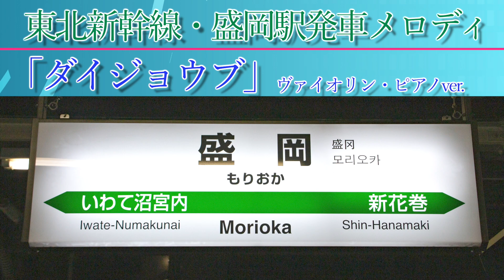【総集編】ヴァイオリン セレクション動画【オケソロ・駅メロ・独奏】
00:00 プログラム
00:13 ヴィヴァルディ 四季より「冬」
02:04 チャイコフスキー ヴァイオリン協奏曲 カデンツァ
05:04 東北新幹線　盛岡駅発車メロディ「ダイジョウブ」
06:25 シェヘラザード ヴァイオリンソロ抜粋